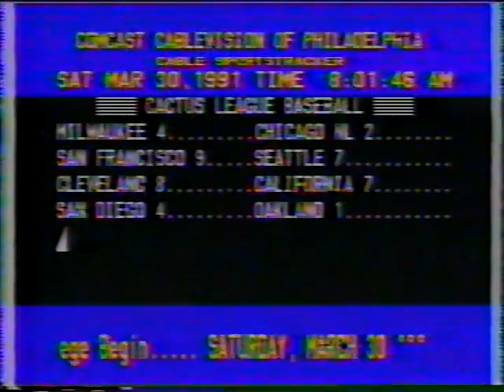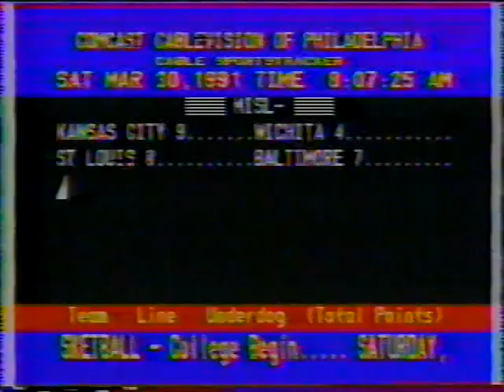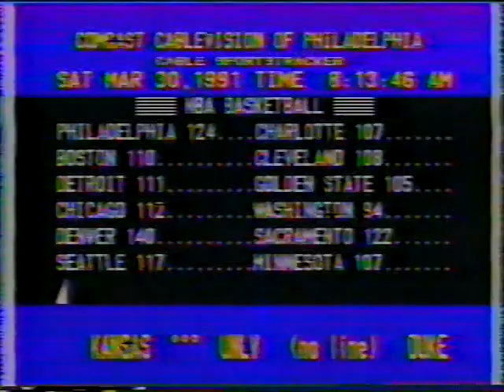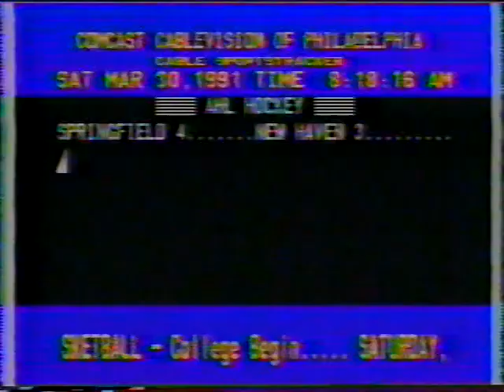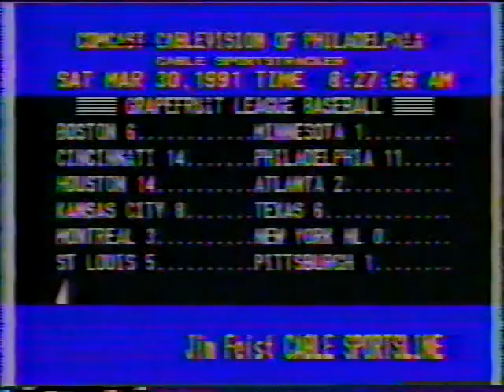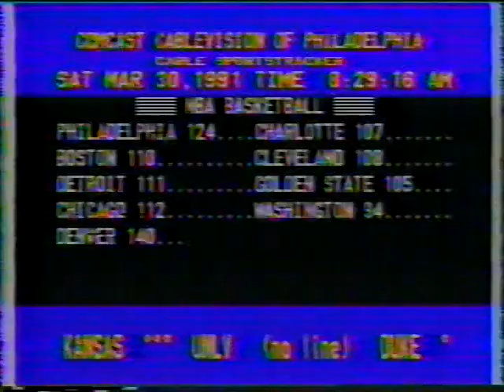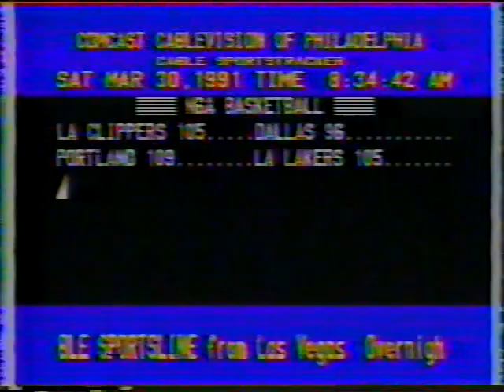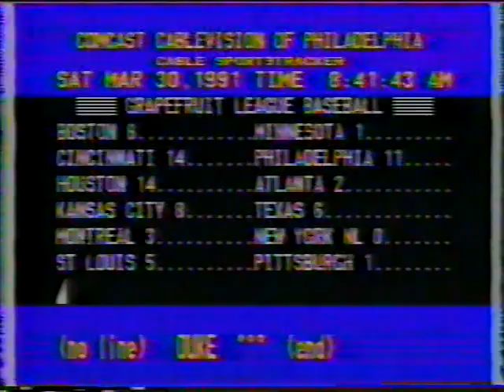Joel Goodheart Radio Interview (03/30/91)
Wrestling Playlists is a daily email newsletter that started in April 2022. Each day, we take a chronological look at the footage history of pro wrestling, one 4-hour block at a time, starting at the turn of the 19th century and continuing all the way to the present day.